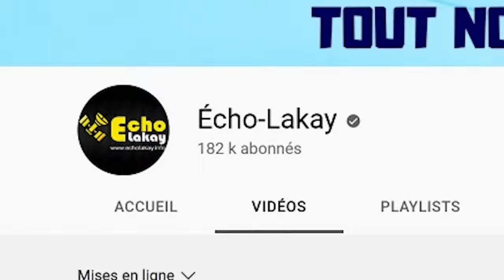Video.. Lapolis Plen Dada Bandi Mariani Ak Bal, Gwo Kè Kontan Nan Site Solèy, Belekou ak Brooklyn